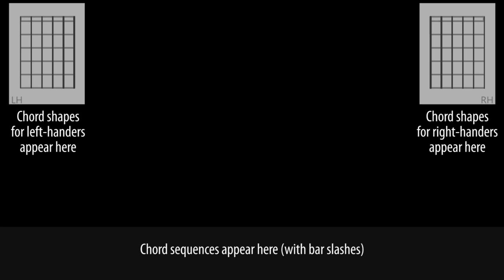Travis - Side guitar lesson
These videos take a lot of time and effort to make.

This song is very straightforward in terms of chords, but it's the little alterations to them which make it come to life. The song starts with a riff that plays around with the basic E minor chord shape, and all you need to do is add and remove fingers from it. Fran Healy also chooses to play a C/G instead of a standard C major shape, and the lovely Dadd4/A. The G chords are also slightly altered, but you can play the whole song using the basic Em, C, D and G chords and it will sound great.

The strumming pattern is quite involved and is much more about feel than being precise. It's a fast 16th note pattern that relies on emphasising some strums more than others